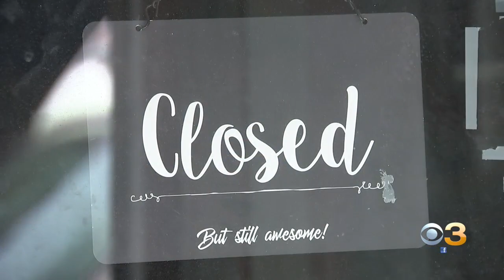Open For Business: Buddha Babe In Mount Airy